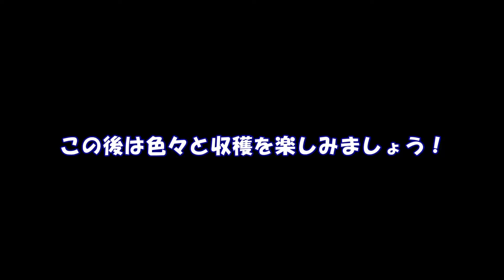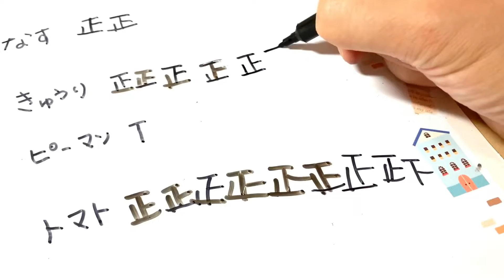【ガーデニングを楽しもう！】家庭菜園編 マイガーデンの収穫祭～ミニトマトの育て方＆育てた野菜を収穫して食す～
【奥山シゲル】

お花とガーデニングが大好きな「奥山シゲル」と申します同じ趣味を持つ皆様と楽しみを共有出来ればと思い、ガーデニングチャンネルを更新しております。今回は、家庭菜園で育て中のミニトマトの育て方をご紹介しています。そして、他の野菜も収穫して、一番おいしい方法で食べます。

このチャンネルは、ガーデニングやお花遊びを皆様と一緒に楽しみたいというチャンネルです。私のお庭「UTATANE GARDEN」のご紹介や季節ごとの寄せ植え、お花を使った様々な手作りアイテムのご紹介、そして為になる園芸を学ぼうシリーズなどをアップしております。少しでもお役立て頂いて、楽しんで頂けたら嬉しいです。

このチャンネルでは以下のシリーズを随時アップしています。

★園芸を学ぼうシリーズ
★寄せ植えをしようシリーズ
★お花で遊ぼうシリーズ
★DIYしようシリーズ
★草花を育てようシリーズ
★UTATANE GARDENのご紹介